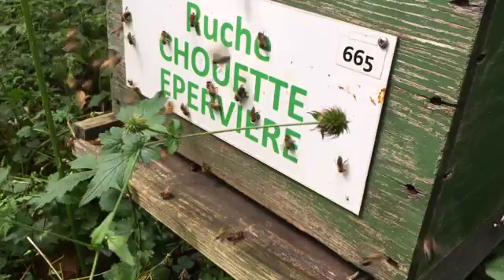Ruche Chouette épervière - Un toit pour les abeilles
Ruche chez Claude P, Vendée.
Parrainez une ruche pour sauver les abeilles